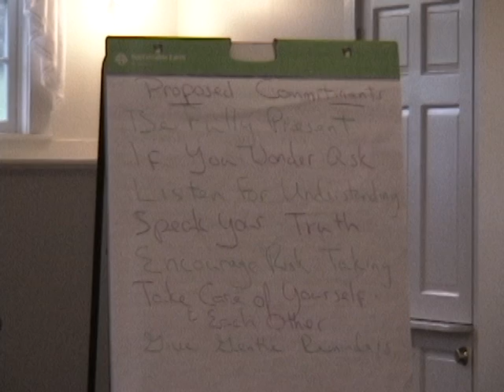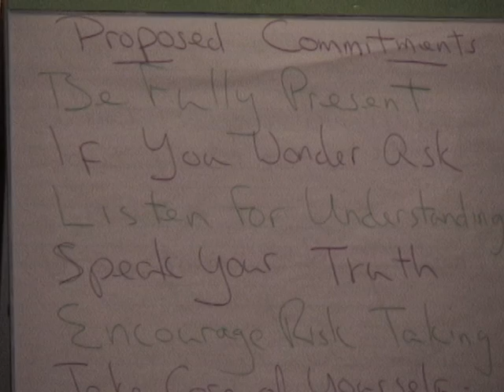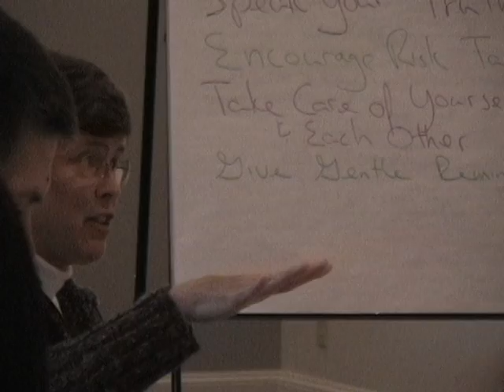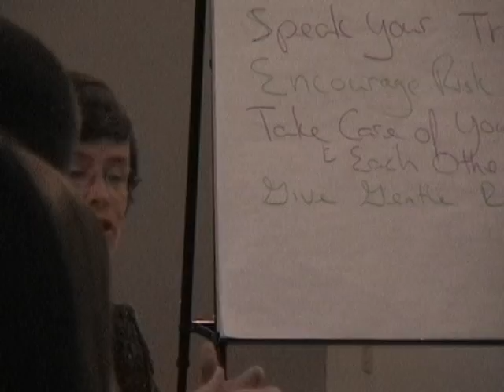Creating Community Commitments